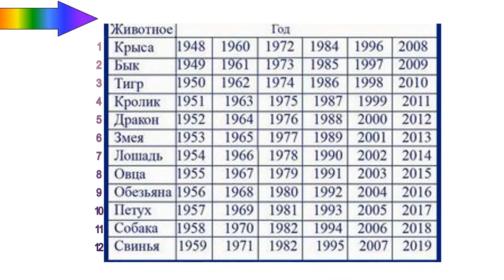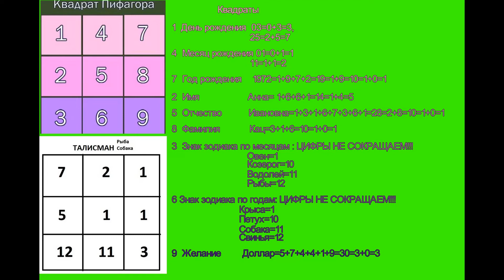Талисман на деньги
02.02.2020 - именно в этот день у меня возникло непреодолимое желание записать это видео и поделиться с вами информацией, как сделать талисман, который будет привлекать деньги . Удачи и процветания.